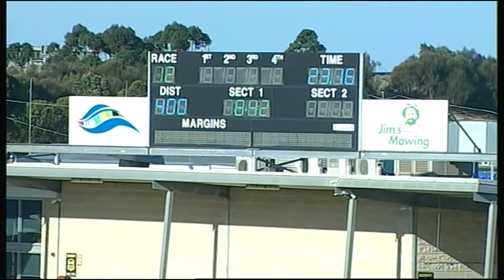GEL TUE 23 JAN 18 R12